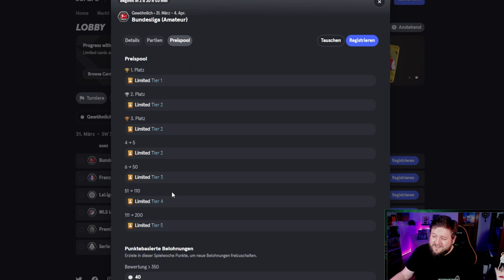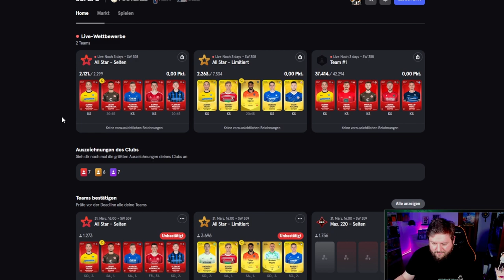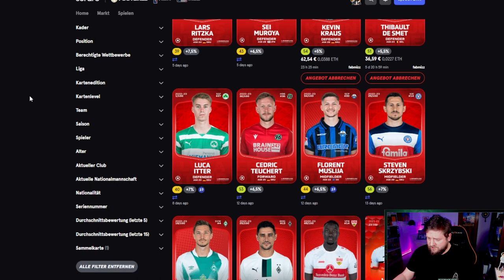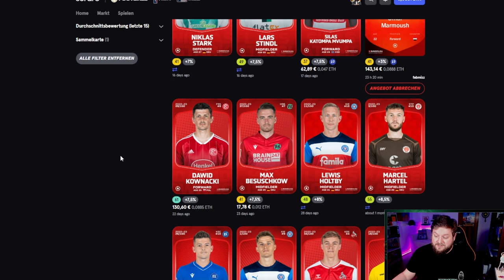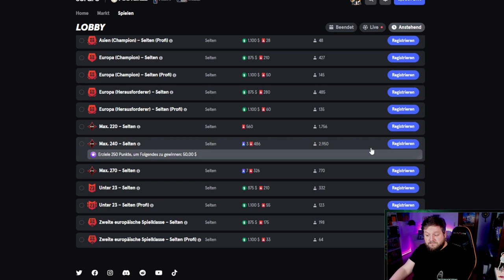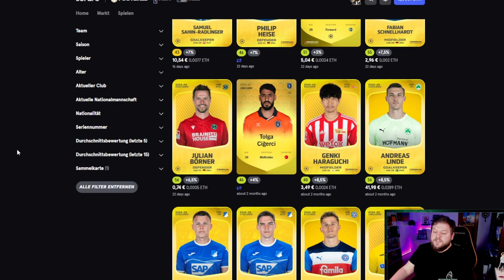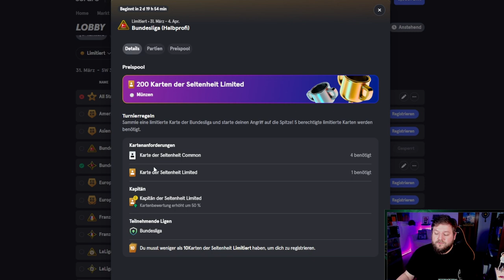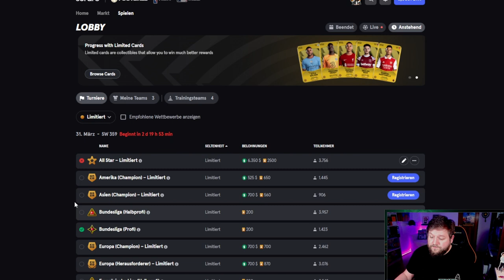Sorare: Meine Taktik | Turniere die ich spiele!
🏆Meld dich mit meinem Link bei Sorare an und bekomme eine kostenlose Limited Karte: *

💻 Mein Setup:
Maus: Logitch G PRO Wireless - *
Mauspad: Logitech G840 XL-Gaming - *
Tastatur: Logitech G PRO - *
Headset: Logitech G PRO X Gaming-Headset - *
Cam: Logitech C920 - *
Bildschirm: Acer Predator XB241H - *
Prozessor: AMD Ryzen 7 2700X - *
Grafikkarte: ROG Strix GeForce® RTX 2080 OC edition 8GB - *
RAM: Corsair Vengeance RGB PRO 16GB 3200MHz - *
Gehäuse: NZXT H700 PUBG Midi-Tower - *
Game Capture: Elgato HD60 S - *
Stream Deck: Elgato Stream Deck - *
Stuhl: DXRacer Formula Series F08-NO - *

* HINWEIS: Wenn ihr über die hier drüber angegebenen Tracking-Links einkauft, bekomme ich einen kleinen Teil ab. Muchas Gracias.